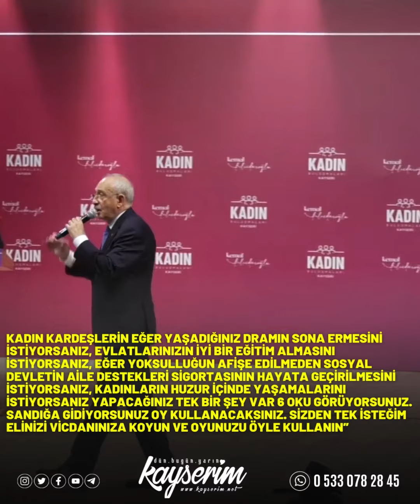KAYSERİ’DE KONUŞAN KILIÇDAROĞLU: “BÜTÇE 5’Lİ ÇETEYE GİTMEYECEK”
KAYSERİ (1HA)  Kayseri’de kadınlara hitap eden CHP Genel Başkanı Kemal Kılıçdaroğlu, “Allah nasip eder geldiğimizde göreceksiniz o bütçe 5’li çetelere gitmeyecek” dedi. Ülkenin iyi yönetilmediğini iddia eden Kılıçdaroğlu, iktidara geldiklerinde ilk iş olarak uyuşturucu baronlarıyla mücadele edeceklerini söyledi.
Bir dizi ziyarette bulunmak üzere Kayseri’ye gelen CHP Genel Başkanı Kemal Kılıçdaroğlu, ‘Kadın Buluşması’ programında Kayserili kadınlara hitap etti. Programa Kılıçdaroğlu’nun yanı sıra, CHP Kayseri Milletvekili Çetin Arık, CHP Kayseri İl Başkanı Ümit Özer, CHP İl teşkilatları, Kayserili kadınlar ve vatandaşlar katıldı.
İktidara gelmeleri halinde hayata geçirecekleri projeleri anlatan Kılıçdaroğlu, “Bir toplumun yarısı kadın yarısı erkek. Kadınların haklarının savunulmadığı bir yerde demokrasi olmaz. Toplumun bütün acılarını çekenler de kadınlar, şiddete uğrayanlar da kadınlar, çalışmak istediği zaman iş olanağı bulamayan da kadınlar. Bu imkânlar verilmiyor ama size sözüm bu imkanları vereceğim. Kırsalda çalışan kadınlar büyük sıkıntılar yaşıyorlar. Yaşanan sıkıntıları biliyorum hepsinin farkındayım ama hepsini değiştirmek tek başıma benim irademle olmuyor, beraber olursak, birlikte olursak her şeyi değiştireceğiz. Ben eğer bu ülkede adalet için 450 kilometre yürüdüysem, bu millet için yürüdüm, kadınlar için, evlatlarımız için, işsizler için, haksızlığa uğrayanlar için, boşu boşuna hapishanelerde tutuklanan insanlar için yürüdüm. Adaletsizlik nerede varsa bütün adaletsizlerin üzerine yürüyeceğim. En büyük gücüm sizlersiniz” ifadelerini kullandı.
Konuşmalarının ardından CHP Kayseri İl Başkanı Ümit Özer, Kılıçdaroğlu’na Kayseri meydan görüntüsünün bulunduğu tablo hediye etti. Buradaki toplantı sonrası Kılıçdaroğlu, kanaat önderleriyle basına kapalı olarak görüştü.